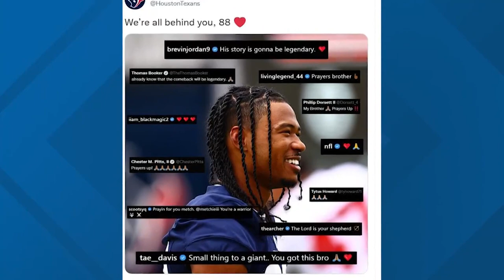Houston Texans rookie wide receiver announces leukemia diagnosis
Metchie was coming off a torn ACL that cut his final season at Alabama short prior to his diagnosis.